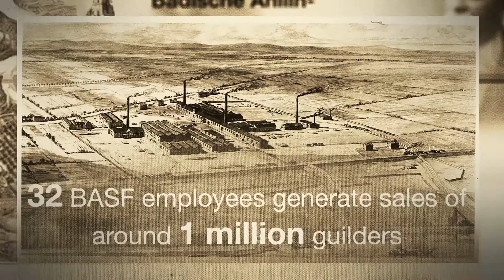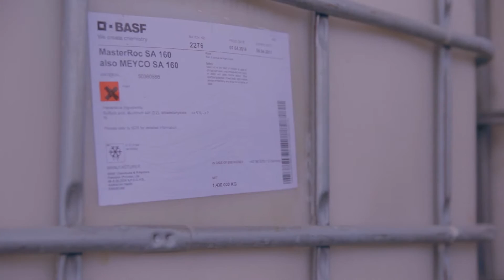BASF in Pakistan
Learn about BASF's presence in Pakistan